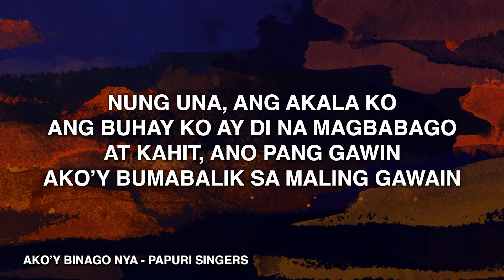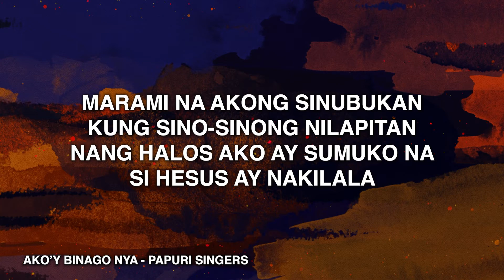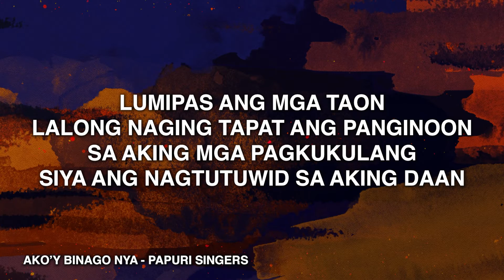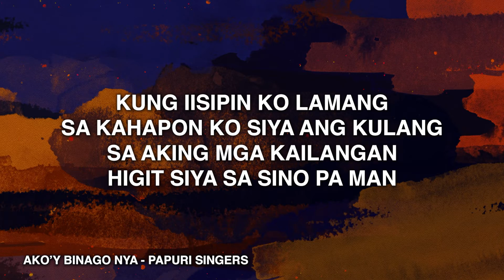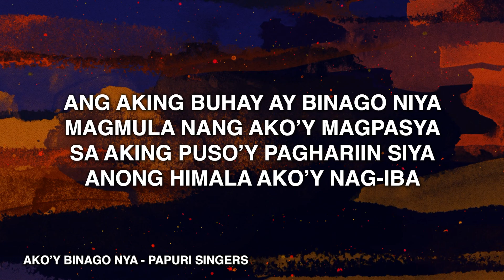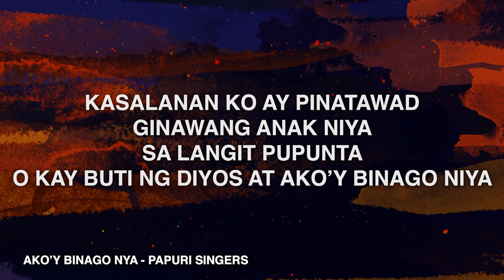Ako'y Binago Nya - Papuri Singers (Lyrics)